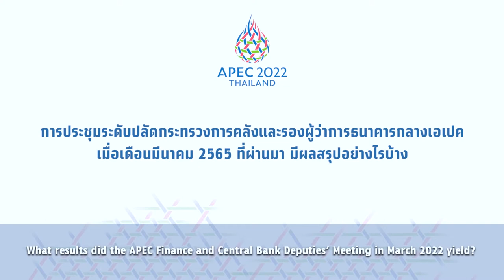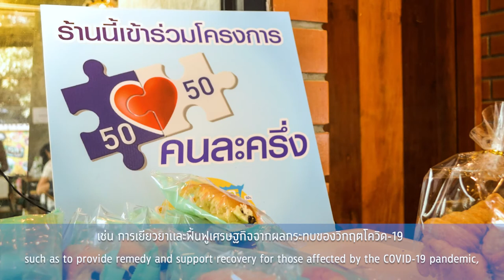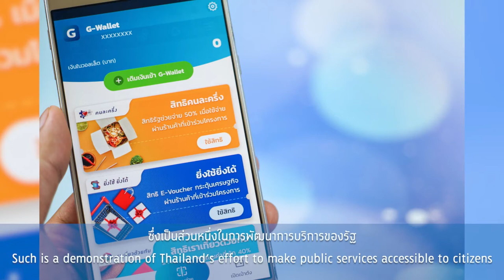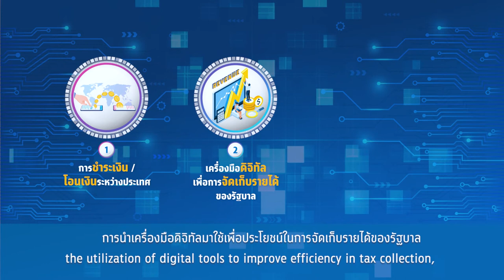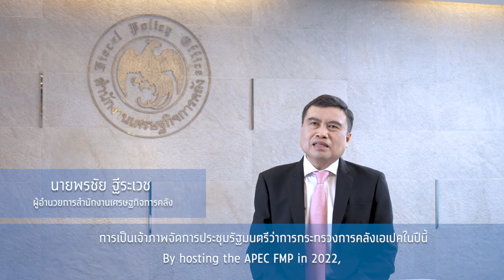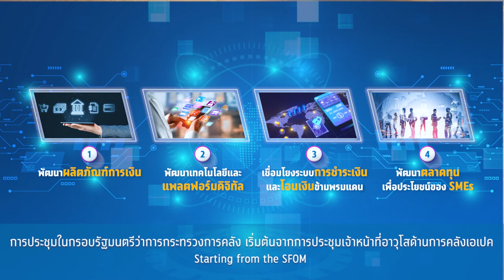วีดิโอสัมภาษณ์ผู้อำนวยการสำนักงานเศรษฐกิจการคลัง (ฉบับเต็ม)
(APECFMP2022-EP5) ผลการประชุมระดับปลัดกระทรวงการคลังและรองผู้ว่าการธนาคารกลางเอเปค (APEC FCBDM) และการประชุมเจ้าหน้าที่อาวุโสด้านการคลังเอเปค (APEC SFOM) โดยนายพรชัย ฐีระเวช ผู้อำนวยการสำนักงานเศรษฐกิจการคลัง ในฐานะโฆษกกระทรวงการคลัง

APEC2022THAILAND APECFMP2022 คลังเอเปค2565 ขับเคลื่อนเศรษฐกิจดิจิทัล มุ่งสู่การเงินการคลังยั่งยืน